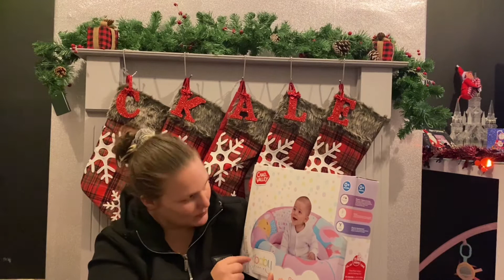Vlogmas day 4: Baby Xmas gift guide 2020 | 0-3 months | What I got my baby for Christmas | Must Have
So this is Vlogmas day 4 and it’s so hard to know what to buy a newborn for Xmas so here is are Christmas present giftguide for babies under one, Everleigh-khaleesi will be 3 months only at Christmas so our toys include fisherprice & littlebabybum and some classics like Sophie the giraffe for teething babies I hope you enjoy our baby gift guide 2020 must haves i will leave a link to as many as possible down below, These are top rated baby toys that can be bought on Amazon,B&M even places like eBay and Argos,

Thankyou for watching  see you tomorrow @5pm

Pink playmat

Little tikes little baby bum twinkle star plush

Fisher price - on - the -go breakfast

Fisher price baby biceps gift set

Fisher price Laugh & Learn countin’ reps dumbbell

Fisher price giant rock-a-stack

Amazing crystal gift Chad valley A-Z Candy animal Nest

Unisex play mat

Amazing crystal gift ideas Chad valley A-Z animal tummy roller

Unisex tummy roller

Sophie la giraffe baby teething toy